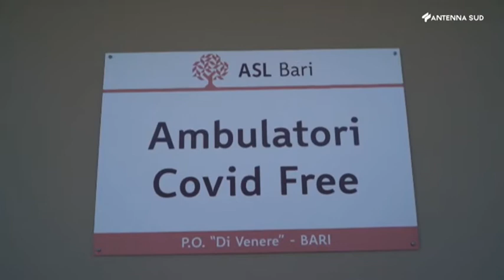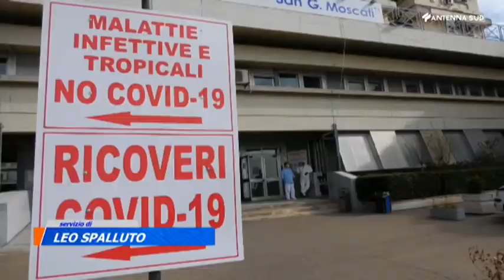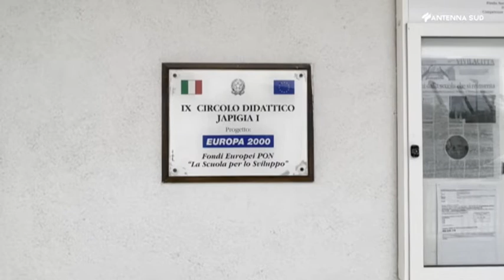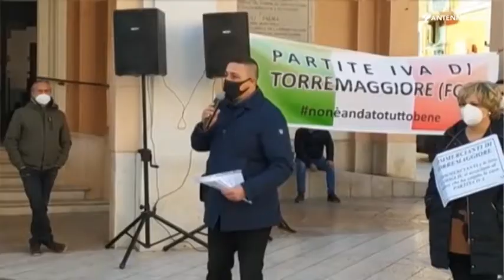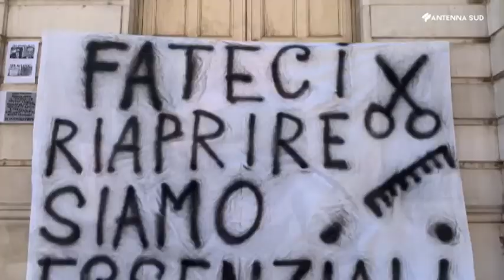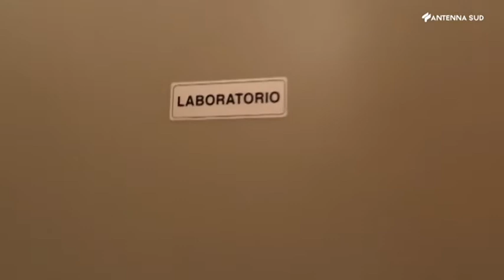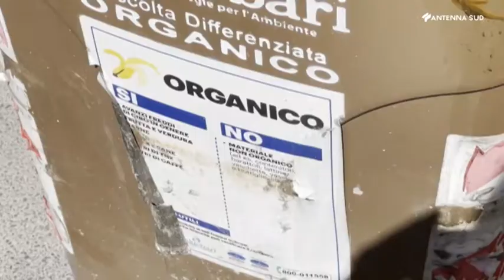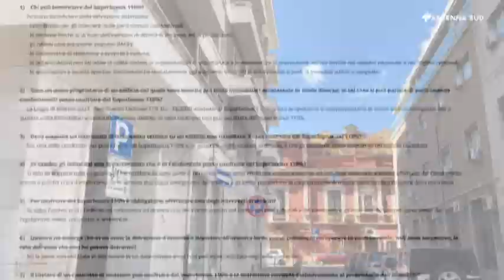AS13 News edizione ore 13 45 del 9 aprile 2021